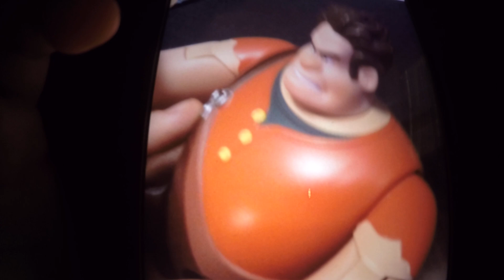Super Luigi Brandon To The Games Movie 2007 Road Trip Part 1